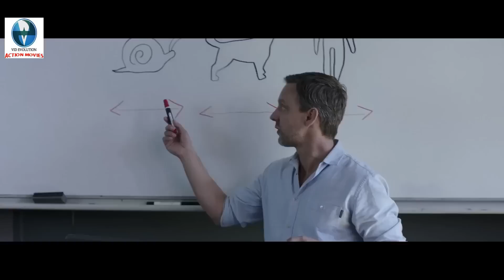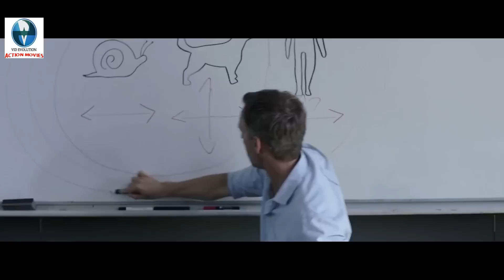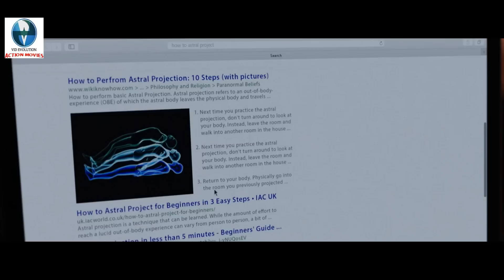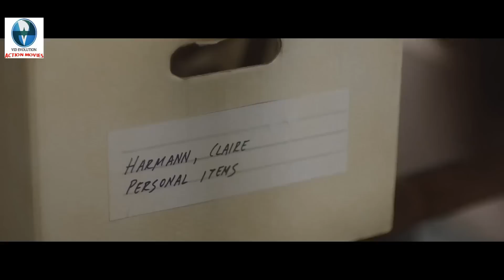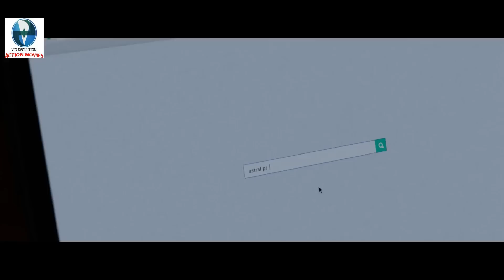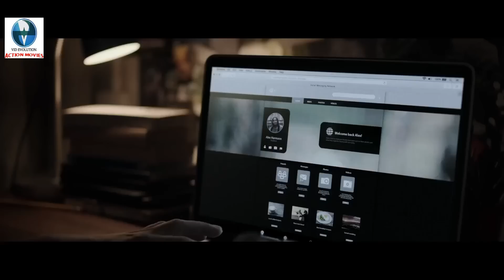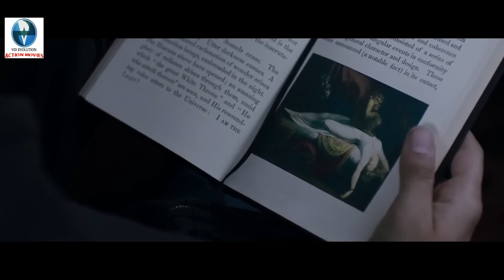Devil Return | Horror Movie In English | Hollywood Sci Fi Horror Movie | Damson Idris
Storyline
Coming to terms with the death of his mother, Alex turns to astral projection in an attempt to reconnect with her. "Coming to terms with the explanation of his mother's untimely death, Alex turns to spiritual contact after the relationship with his father breaks down. As a student of metaphysics, Alex learns of the "scientific" premise of astral projection-the ability to project your spirit into an unseen spatial dimension. Attempting to astral project, Alex becomes plagued by shadow spirits-malevolent entities vying to enter his body to access our world. Alex soon learns that he is not the only member of his family to have been besieged by such beings, as his mother's dark past is brought to his attention." Evil never dies.

Director
Chris Mul

Writers
Chris Mul
Michael Mul

Stars
Damson Idris
Frank Dillane
Catherine Steadman